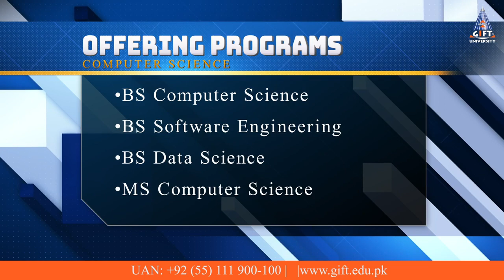Meet with Intelligent Web Content Acquisition Expert Muhammad Faheem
Meet with Intelligent Web Content Acquisition Expert Muhammad Faheem (HOD Computer Science and Assistant Professor at GIFT University; PhD Computer Science Telecom ParisTech, Paris, France)